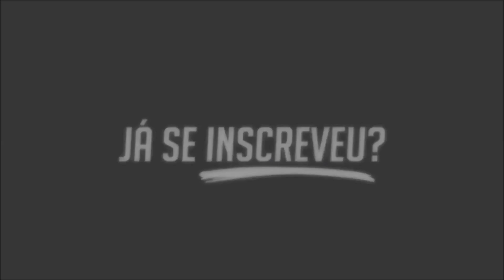Bonde R300 - Vai Mamar Pra Mim - Pim Piririm (DJ Russo)+Download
Artista: Bonde R300 e MC Miguel
Produção: DJ Russo
Ano: 2017
Gênero: Funk, Brazil

2017
A Humildade Prevalece.

MC João - Baile de Favela (KondZilla)MC Livinho - Tudo de Bom (KondZilla)MC Livinho - Bem Querer (KondZilla)MC Pedrinho - Solta o Grave (KondZilla)MC Kevin - Veracruz (KondZilla)MC G15 - Deu Onda (KondZilla)MC Kekel - Namorar Pra Quê? (KondZilla)MC Kekel - Partiu (KondZilla)MC Dede - Pow Pow Tey Tey (KondZilla)MC Kevinho - O Grave Bater (KondZilla)MC Zaac part. MC Vigary - Vai Embrazando (KondZilla)MC Fioti - Bum Bum Tam Tam (KondZilla)Jerry Smith - Na Onda do Beat (KondZilla)MC Pedrinho e MC Livinho - Tchau e Bença (Video Clipe) DJ LKMC Pedrinho feat MC Davi - Evoque Azul (Video Clipe) Jorgin DeejhayMC Lan - Rabetão (Lan RW e Lil Beat RW) Lançamento 2017MC MM - Mercenária Pé de Barro (KondZilla) MC Kevinho - Tumbalatum (KondZilla)MC Davi - O Verão Esta Chegando (Video Clipe) Jorgin DeejhayMC Davi - Pé Direito (Video Clipe) Perera DJMC Don Juan - Oh Novinha Eu Quero te Ver Contente - Não Abandona (DJ Yuri Martins) Part. MC DennyMc Lan - Aprendestes Senta no meu Cacete +LETRA (Vídeo Oficial) (Musica nova Lançamento 2016)OS Cretinos e MC WM - Qual BumBum Mais Bate, Qual BumBum Mais Pula (DJ Will O Cria) 2017